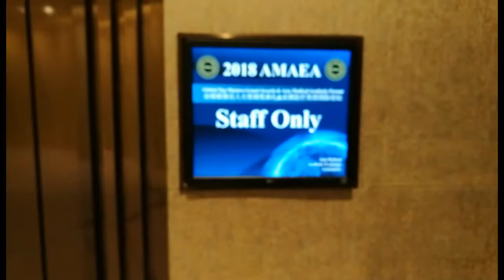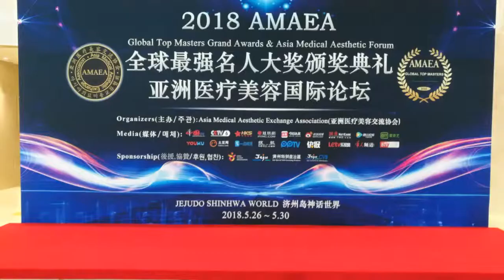Vlog 01: Emcee Balloon in 2018 AMAEA World Peace Concert and Global Top Masters Awards Night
Emcee real life experience when hosting event overseas. This round fly to Jeju Korea to emcee the AMAEA Asia Medical Aesthethic forum and Global Top Masters Awards Night in Shinhwa World Landing Resort. Great night with 2000+ professionals and entrepreneurs.